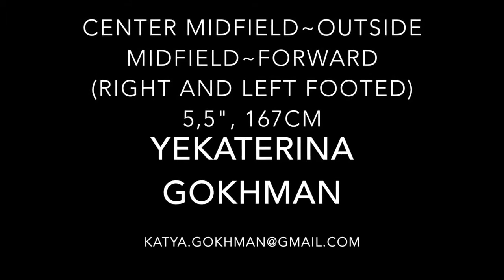Katya Gokhman - LB/RM/LM/CM - Soccer Player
This is a highlight video of Katya Gokhman international soccer player. She is a very versatile player and can play left back, right mid, left mid, and center mid.

Hey! My name is Josh, and I am the creator of JSM Productions. I am 18 years old. I got into editing because of my dad. That's his job and I would like that to be my job some day. I have a passion for editing these videos.

I'm on Instagram! @joshmajor_15

Are you a collegiate or High school athlete that would like a highlight video made for you? Just send me a tweet, and I'll see what I can do to make one for you!